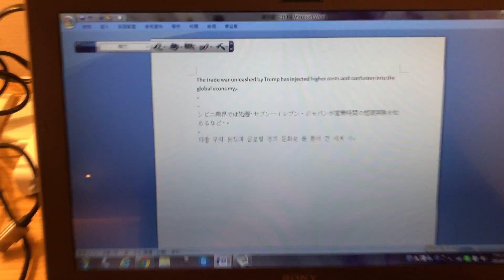蒙恬藍牙掃譯筆X 螢幕截圖 (韓文)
提供螢幕截圖功能，輕鬆擷取網頁及PDF的文字，並將辨識後的文字傳送到Word, Excel, Line, Skype，節省打字的時間；也能將文字擷取至掃譯筆軟體，立即翻譯成多國語言。